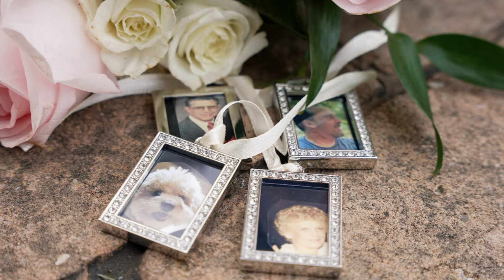Christine & Michael Wedding Highlight - Blue Heron Event Center - Cleveland Wedding Videographer